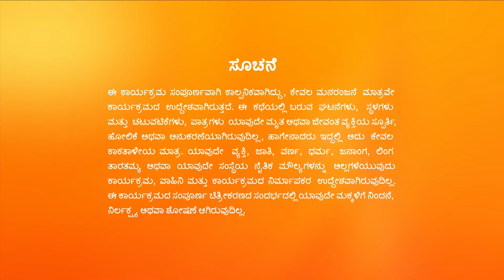Sandhyaraaga Full Ep- 151 - Janaki, Rajaram, Kishore - Zee Kannada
Srinivasa learns that it was Prabhas who threw the acid on Aadhya. As Aadhya suffers from the burns, Rajalakshmi motivates her. Later, Rajaram hides the attack on Aadhya from the police.

Show Name : Sandhyaraaga
Producer/Star Cast : Soundarya Reddy Preethi, Meera
Episode No : 151